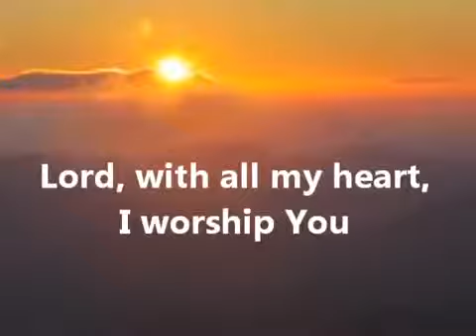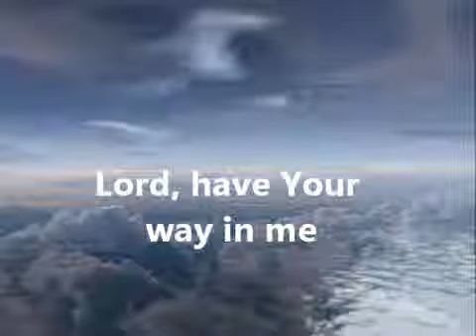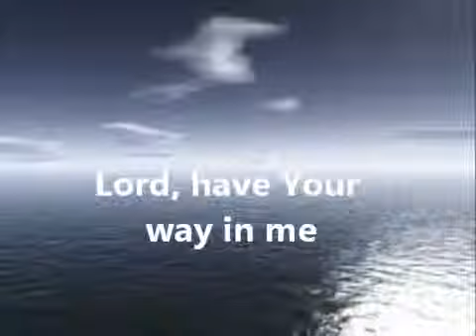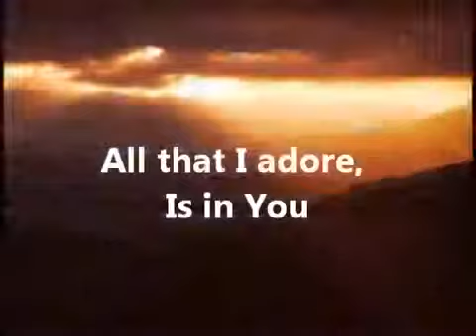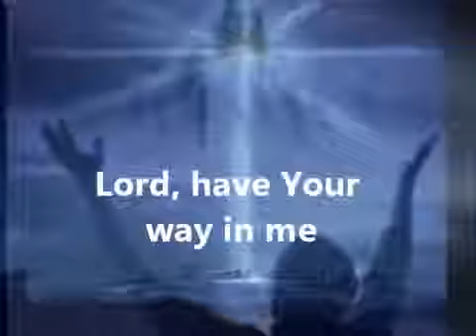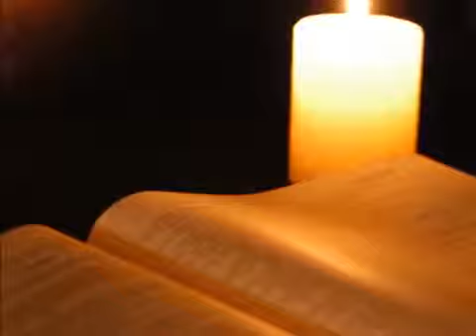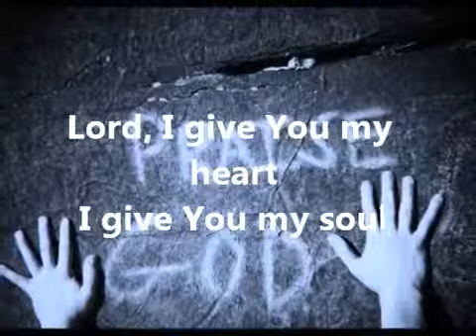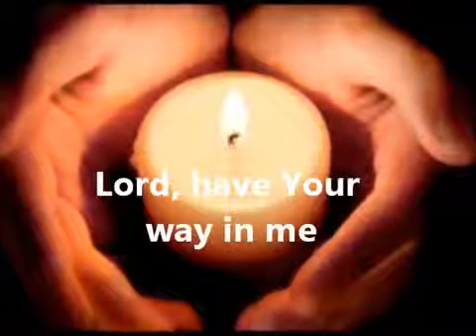Lord I Give You My Heart - Hillsong (Lyrics)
Best Karaoke Songs